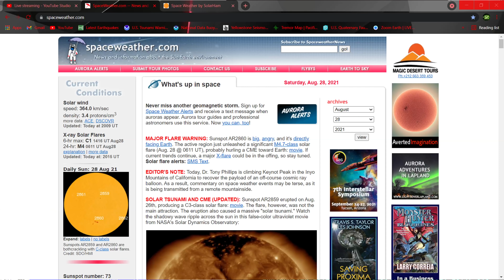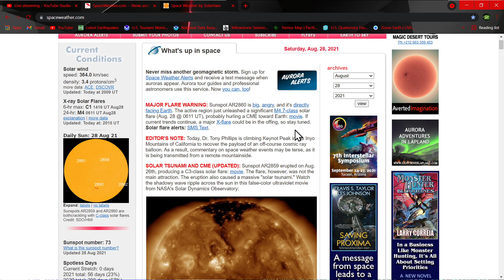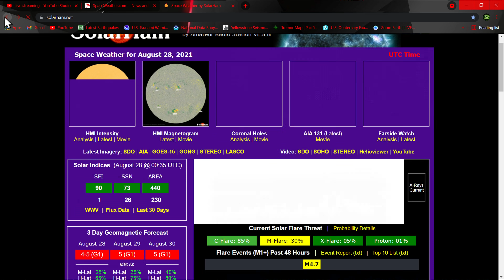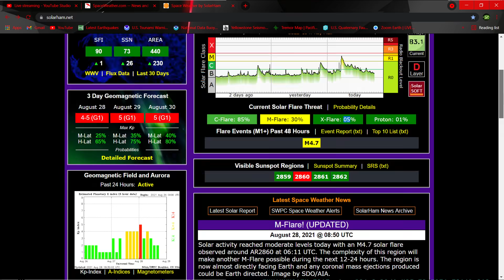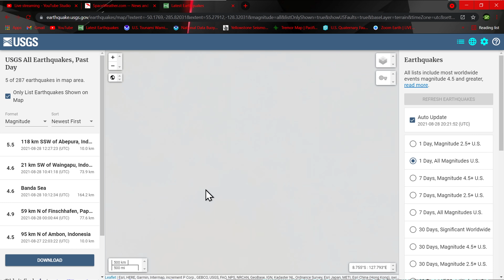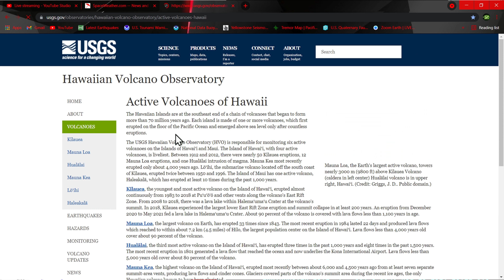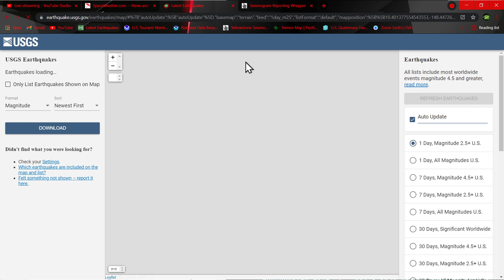MAJOR FLARE WARNING: Sunspot AR2860 ... Earthquake update Saturday 8/28/2021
MAJOR FLARE WARNING: Sunspot AR2860 is big, angry, and it's directly facing Earth. The active region just unleashed a significant M4.7-class solar flare (Aug. 28 @ 0611 UT), probably hurling a CME toward Earth: movie.

Solarham.net